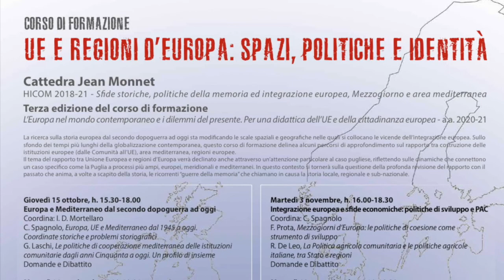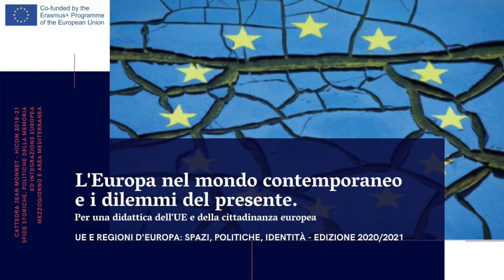"UE e regioni d'Europa" 2.2 "Nascita della Regione...", E. Triggiani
Giornata "Nascita della Regione ed europeizzazione della questione meridionale", secondo seminario della terza annualità del corso di formazione "L’Europa nel mondo contemporaneo e i dilemmi del presente. Per una didattica dell’UE e della cittadinanza europea – a.a. 2020-21".
Intervento di E. Triggiani, "Dalla istituzione delle Regioni alle modifiche al titolo V della Costituzione, tra diritto italiano e diritto comunitario".